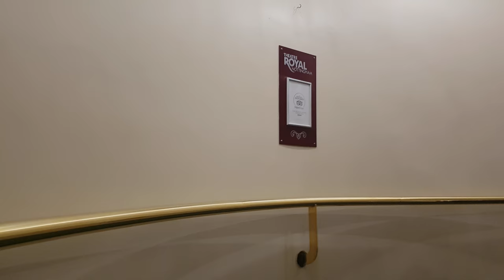Got A Tiny Bit Lost In Nottingham